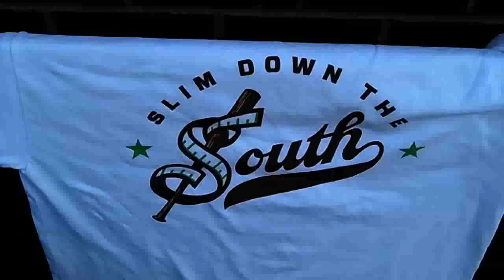Slim Down the South Celebrity Softball Challenge: Natasha Adair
College of Charleston women's basketball head coach Natasha Adair participated in the 2012 Slim Down the South Celebrity Softball Challenge, put on by Louie's Kids a local group that works to fight childhood obesity. The game was Aug. 4 at Joe Riley Park in Charleston.